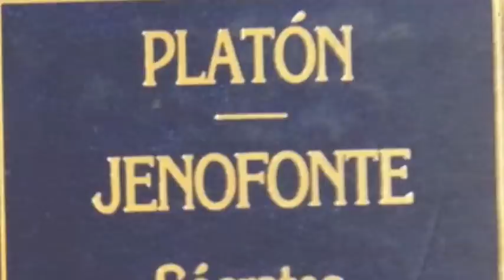LA MUERTE DE SÓCRATES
La obra representa la escena de la muerte del filósofo griego Sócrates, condenado a morir bebiendo cicuta por haber expresado sus ideas en contra de la creencia de los dioses ancestrales y corromper a los jóvenes atenienses. Sócrates es visto hoy como una figura paternal, sabia y benévola, martirizada a causa de sus creencias intelectuales. Así fue exactamente como lo presentaron Platón y Jenofonte, por lo cual no es sorprendente que el mito de Sócrates haya tomado existencia